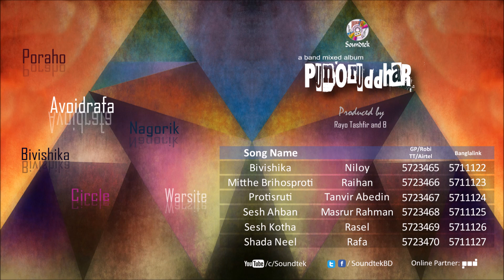Punoruddhar | পুনরুদ্ধার | Mixed Band Album | Audio Jukebox | Soundtek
Album: Punoruddhar | পুনরুদ্ধার
Singer: Niloy (নিলয়), Raihan (রায়হান), Tanvir Abedin (তানভীর আবেদিন), Masrur Rahman (মাসরুর রহমান), Rasel (রাসেল), Rafa (রাফা)
Label: Soundtek

00:00 Bivishika | বিভীষিকা
Singer: Niloy

03:13 Mitthe Brihosproti | মিথ্যে বৃহস্পতি
Singer: Raihan

07:22 Protisruti | প্রতিশ্রুতি
Singer: Tanvir Abedin

11:36 Sesh Ahban | শেষ আহ্বান
Singer: Masrur Rahman

16:02 Sesh Kotha | শেষ কথা
Singer: Rasel

19:51 Shada Neel | সাদা নীল
Singer: Rafa